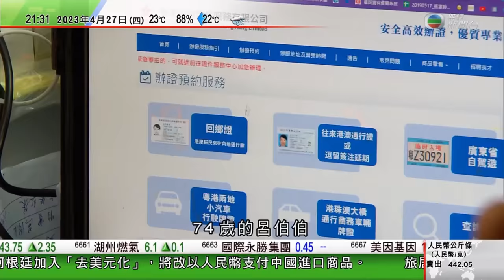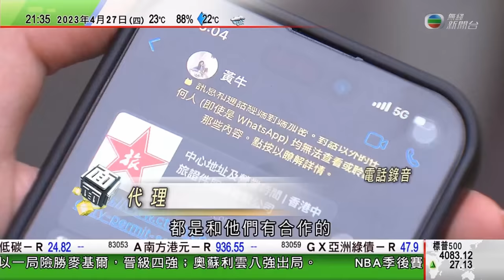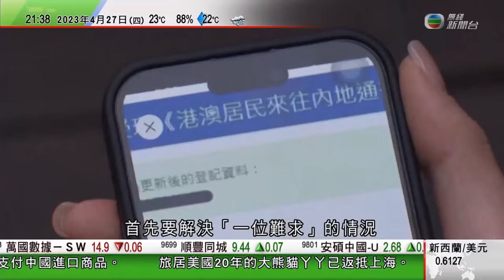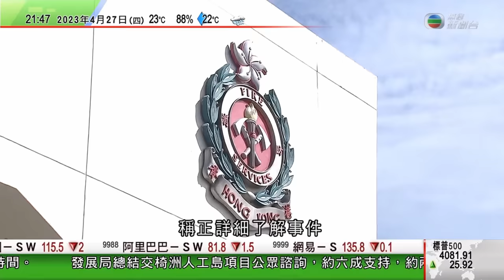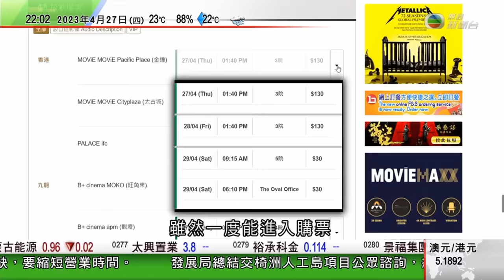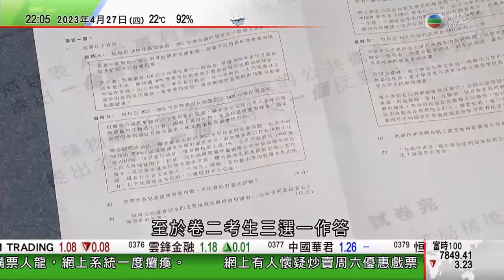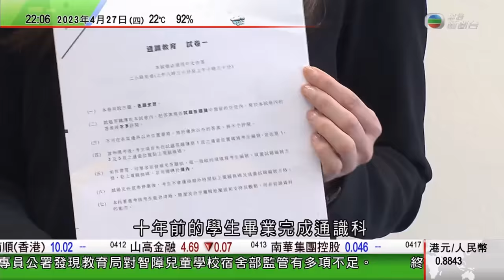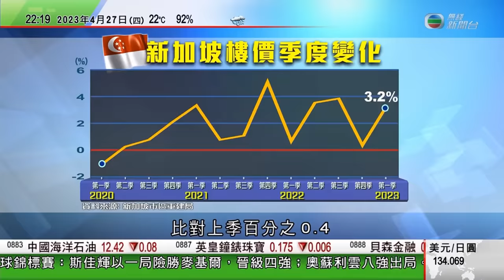無綫10:00一小時新聞 TVB NEWS｜2023年4月27日｜比亞迪股份首季業績按年多賺四倍｜中國海軍兩艘現役主力艦艇參與蘇丹緊急撤僑任務｜澳洲擬改革移民制度吸納人才 包括留學生獲臨時畢業簽證僱主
00:00 1000一小時新聞
17:01 比亞迪股份首季業績按年多賺四倍
28:26 中國海軍兩艘現役主力艦艇參與蘇丹緊急撤僑任務
35:25 澳洲擬改革移民制度吸納人才 包括留學生獲臨時畢業簽證僱主可放心聘用